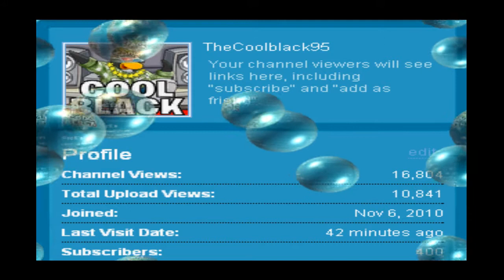400 Subscribers! (HD)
Hey guys! READ...
I know this video came out pretty lame.
But yeah i had to thank you so thats what cames up
-Cool Black-